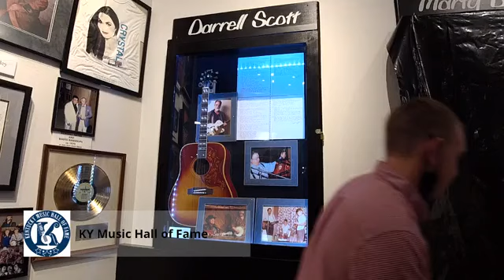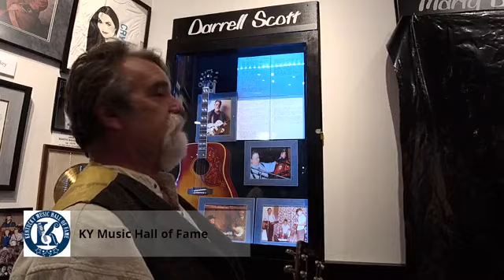Darrell Scott Exhibit Unveiling at the Kentucky Music Hall of Fame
We are so excited to have a new series of exhibits coming to the Kentucky Music Hall of Fame. The first installment is Darrell Scott. In this special interview, Darrell tells his story about his musical career and even performs a couple of original songs that are very special to Kentucky music history.